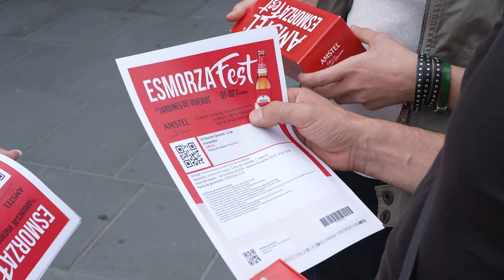El esmorzaret se convierte en protagonista en el Día Mundial de la Comunitat Valenciana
Con motivo del Día Mundial de la Comunitat Valenciana, Amstel ha querido recibir a los viajeros del AVE procedente de Madrid con un típico esmorzaret valenciano, una tradición gastronómica que está tan vinculada la historia de Valencia como las propias Fallas.

Más de 200 bocadillos han esperado a los viajeros que han llegado a la estación de tren Joaquín Sorolla de Valencia, y que también se han llevado  una entrada al EsmorzaFest, el I Festival del Almuerzo del mundo.
Esta iniciativa está vinculada con el proyecto Som Esmorzadors, un concurso para premiar el mejor esmorzaret, y que también ha estado presente en el reparto de hoy con la participación del primer ganador del certamen l, Sergio Expósito.
Amstel busca con esta acción dar a conocer el esmorzaret valenciano y poner en valor las tradiciones y costumbres de la Comunitat Valenciana, así como impulsar la tradición gastronómica y ser fieles a sus orígenes.
Un regalo único que muestra la estrecha relación entre la primera de las grandes marcas de cerveza 'Hecha en Valencia' y la Comunitat Valenciana.